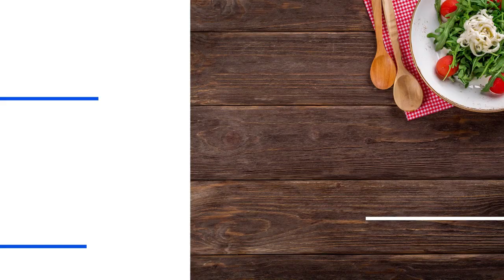PEACH DUMPLINGS CRESCENT ROLL | SIMPLE, EASY & DELICIOUS RECEIPE (NO SODA) | JUST SIMPLY T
In today’s video, I’m making a simple and easy peach dumplings recipe. This dessert is a delicious, sweet and buttery treat. Yummy In The Tummy!! Blessings!! XO, Just Simply T

Ingredients:
2 Cans of Peach Fruit Filling & Topping (Lucky Leaf – 21oz)
Brown Sugar
Ground Cinnamon (1 tsp)
Nutmeg (1 tsp)
Vanilla Extract (1 tsp)
Butter (3 Tbsp - Melted)
Crescent Rolls (1 can)
Cinnamon Sugar
Add a scoop of vanilla ice cream for an added bonus! Enjoy!!

Instruction:
1. Heat oven to 350°F. Grease a baking pan with butter.
2. Separate crescent dough into 8 triangles. Brush melted butter and then sprinkle cinnamon sugar on each triangle.
3. Place 2/3 peaches on widest end of each triangle. Roll crescent to opposite point; arrange in baking dish. Brush tops of crescents with melted butter and sprinkle with cinnamon.
4. In small pot, heat remaining peaches, butter brown sugar, ground cinnamon, nutmeg, vanilla extract uncovered on high 20 to 30 seconds.
5. Pour mixture on top of crescent rolls.
6. Bake 15 to 19 minutes or until deep golden brown and baked through. Let stand
7. Add a scoop of vanilla ice cream or whip cream for an added bonus! Enjoy!!

New Here:
Hey Guys! I'm so excited to have you here. My name is Just Simply T. I am a single mom to my 4 year old daughter, Morgan. Join me on this journey as I experience the ups and downs in life and motherhood. My goal is to give you a fun distraction from the craziness in life. If you're interested in watching videos related to cleaning, weight loss, cooking, mom life, and so much more, then please make sure to like, subscribe and hit that notification bell so you never miss a video.

xoxo,
Just Simply T

Just Simply T, Just Simply,